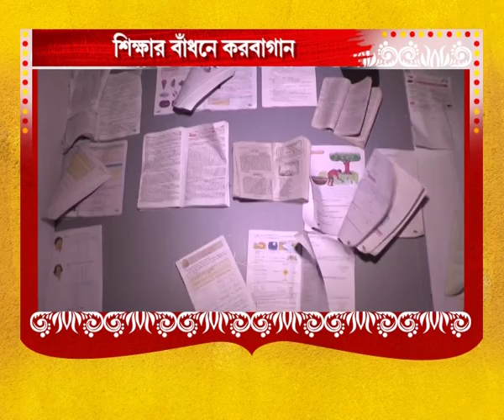161018 PKG ULTADANGA KARBAGAN